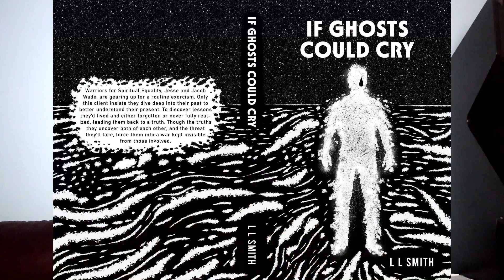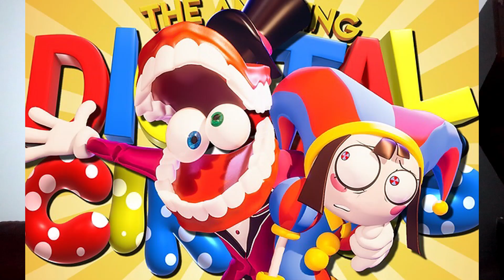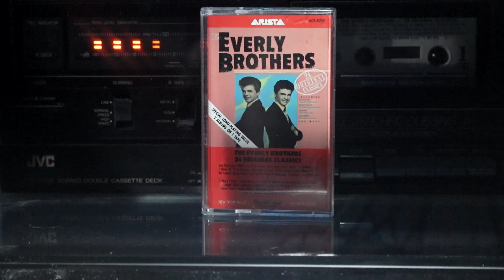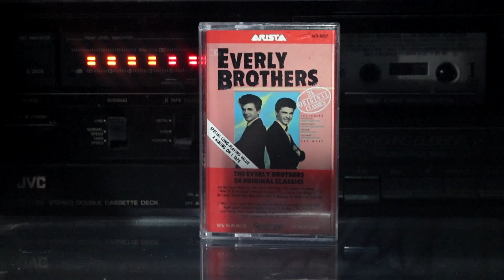THE AMAZING DIGITAL CIRCUS Ep 3 In Depth Review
I'm here to give my thoughts on TADC ep 3. As a creator myself I'm thrilled to be a part of this community and build within it as well.